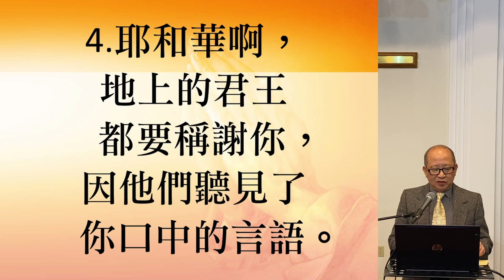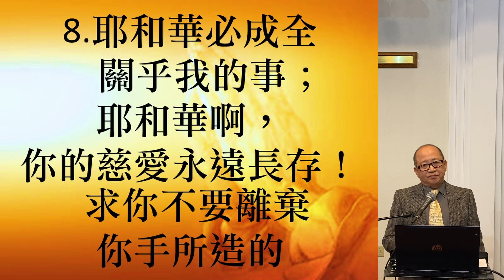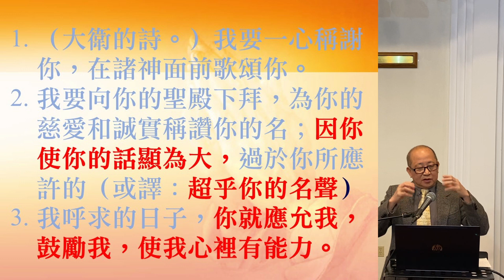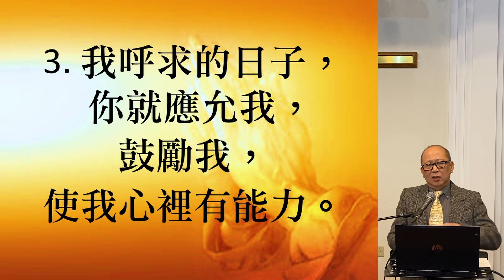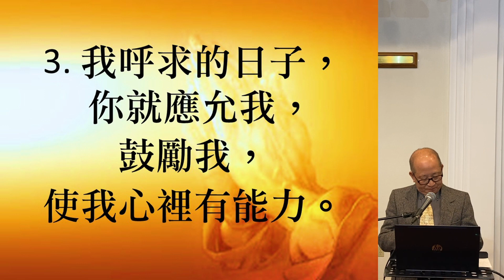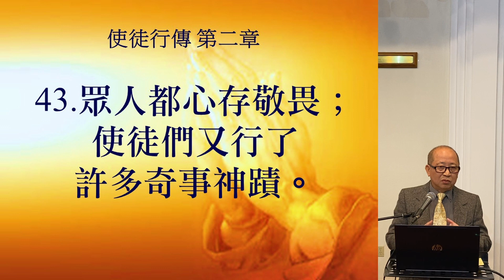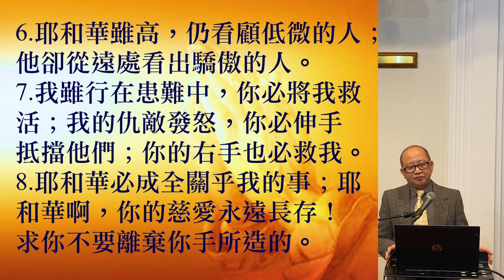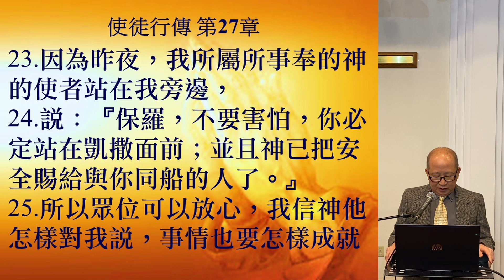January 9, 2022 救恩堂崇拜